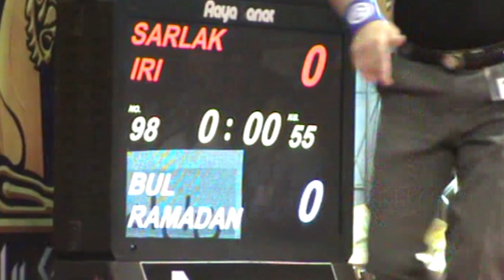کشتی تماشایی علیرضا سرلک و حریف بلغاری در خانه کشتی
مصاف علیرضا سرلک و حریف بلغاری در مسابقات جام شاهد 1395
علیرضا سرلک (زادهٔ ۱۰ اردیبهشت ۱۳۷۶ الیگودرز) کشتی‌گیر آزادکار ، ورزشکار تیم ملی ایران است.[۱]

قهرمان خوش استیل الیگودرزی Alireza Sarlak
از افتخارات وی می‌توان به کسب مدال نقره قهرمانی کشتی جهان ۲۰۲۱ و مدال برنز مسابقات قهرمانی کشتی زیر ۲۳ سال جهان ۲۰۱۹ و مدال نقره مسابقات قهرمانی کشتی آسیا ۲۰۲۱ و کسب مدال طلا جام تختی اشاره کرد.
فعالیت حرفه‌ای ورزشی
زیر ۲۳ سال جهان ۲۰۱۸
در وزن ۵۷ کیلوگرم علیرضا سرلک پس از استراحت در دور نخست در دور دوم مقابل توشیهیرو هاسگاوا از ژاپن با نتیجه ۲ بر یک شکست خورد و با توجه به حضور حریفش در دیدار فینال وی به گروه بازنده ها رفت اما در این گروه مقابل جک مولر از آمریکا با نتیجه ۱۵ بر ۱۶ مغلوب و از دور رقابت ها کنار رفت.[۲]

زیر ۲۳ سال جهان ۲۰۱۹
در وزن ۵۷ کیلوگرم علیرضا سرلک در دور نخست با نتیجه ۴ بر یک مقابل رازمیک میساکیان از ارمنستان به پیروزی رسید. وی در دور دوم مقابل ریکوتو آرای از ژاپن با نتیجه ۵ بر ۲ به پیروزی دست یافت و راهی مرحله یک چهارم نهایی شد. سرلک در این مرحله روبرتی دینگاشویلی از گرجستان را با نتیجه ۷ بر ۴ شکست داد و راهی مرحله نیمه نهایی شد. سرلک در این مرحله با نتیجه ۳ بر ۳ مغلوب ادلان عسکراف از قزاقستان شد و به دیدار رده‌بندی رفت. وی در این دیدار مقابل زانابازار زاندانبود از مغولستان با نتیجه ۷ بر ۴ از پیش رو برداشت و صاحب مدال برنز شد.[۳]

قهرمانی آسیا ۲۰۲۱
در وزن ۵۷ کیلوگرم علیرضا سرلک در دور اول مقابل روزگلدی سیداف از ترکمنستان با نتیجه ۱۰ بر صفر به پیروزی رسید. وی در دور بعد با نتیجه ۳ بر صفر از سد محمد بی لال از پاکستان گذشت و راهی مرحله نیمه نهایی شد. سرلک در این مرحله مقابل یوتو تاکشیتا از ژاپن با نتیجه ۵ بر یک پیروز شد و به دیدار فینال راه یافت. وی در این دیدار با نتیجه ۹ بر ۴ مقابل راوی کومار دارنده مدال برنز جهان و قهرمان آسیا از هند مغلوب شد و به مدال نقره رسید.[۴]

سرلک پس از استراحت در دور اول در دور دوم با نتیجه ۱۱ بر صفر جوزپه ریا از اکوادور را مغلوب کرد و به مرحله یک چهارم نهایی راه یافت. وی در این مرحله با نتیجه ۷ بر ۶ از سد آریان چیوترین از بلاروس گذشت و به مرحله نیمه نهایی راه یافت. سرلک در این مرحله سلیمان آتلی دارنده مدال نقره جهان از ترکیه را با نتیجه ۷ بر ۴ از پیش رو برداشت و راهی دیدار فینال شد. در دیدار فینال سرلک به مصاف توماس گیلمن دارنده مدال برنز المپیک و نقره جهان از آمریکا رفت و در پایان با نتیجه ۵ بر ۳ شکست خورد و به مدال نقره دست یافت.[۵]

بیوگرافی علیرضا سرلک کشتی گیر ایرانی و همسرش + عکسها و افتخارات
0
علیرضا سرلک (alireza sarlak) کشتی گیر آزادکار و ورزشکار تیم ملی کشتی آقایان است. به مناسبت حضور او در بازی های مسابقات قهرمانی کشتی جهان، تصمیم به معرفی کامل این ورزشکار ملی گرفته ایم. ادامه ی این مطلب، به بیوگرافی کامل علیرضا سرلک ، زندگینامه، فعالیت های ورزشی، معرفی خانواده و پیج اینستاگرام و عکسهای جدید او و ماجرای ازدواج و همسرش و پیوستنش به تیم ملی کشتی ایران می پردازیم. با ما همراه باشید.
بیوگرافی علیرضا سرلک
علیرضا سرلک، کشتی گیر آزادکار و ورزشکار تیم ملی کشتی آزاد ایران در ۱۰ اردیبهشت ۱۳۷۶ در الیگودرز استان لرستان متولد شد. او دارای  ۵۷ کیلوگرم وزن است. وی یک برادر کوچک تر دارد که در حال حاضر نفر سوم امیدهای کشور است. گفتنی است علیرضا دانشجوی کارشناسی رشته برق است.

فعالیت های ورزشی
سرلک از دروان کودکی کشتی را در تنها سالن ورزشی شهرش آغاز کرد و فنون کشتی را زیر نظر مربی اش آقای علی آرین یاد گرفت. او در قهرمانی آسیا ۲۰۲۱ حضور داشت. وزن ۵۷ کیلوگرم علیرضا سرلک در دور اول مقابل روزگلدی سیداف از ترکمنستان با نتیجه ۱۰ بر صفر به پیروزی رسید.

بیوگرافی علیرضا سرلک

وی در دور بعد با نتیجه ۳ بر صفر از سد محمد بی لال از پاکستان گذشت و راهی مرحله نیمه نهایی شد. سرلک در این مرحله مقابل یوتو تاکشیتا از ژاپن با نتیجه ۵ بر یک پیروز شد و به دیدار فینال راه یافت. وی در این دیدار با نتیجه ۹ بر ۴ مقابل راوی کومار دارنده مدال برنز جهان و قهرمان آسیا از هند مغلوب شد و به مدال نقره رسید.

زندگینامه علیرضا سرلک

از افتخارات وی می‌توان به کسب مدال برنز جهان زیر ۲۳ سال مسابقات بوداپست ۲۰۱۹ و مدال نقره مسابقات قهرمانی کشتی آسیا ۲۰۲۱ و کسب مدال طلا جام تختی اشاره کرد.

بیشتر بخوانید : بیوگرافی امیرحسین زارع کشتی گیر و همسرش + خانواده و افتخارات کشتی
کشتی علیرضا سرلک در نروژ ۲۰۲۱
سرلک ۱۲ مهر ۱۴۰۰ برای کسب مدال برنز باید به مصاف توماس گیلمان دارنده مدال برنز المپیک از آمریکا در مسابقات کشتی قهرمانی جهان نروژ ۲۰۲۱ برود. توماس گیلمان از آمریکا حریف سرلک در فینال خواهد بود.

همسر علیرضا سرلک
علیرضا مجرد است و تاکنون ازدواج نکرده است.

علیرضا سرلک و همسرش

صفحه رسمی در اینستاگرام
صفحه رسمی این قهرمان کشتی با نشانی alirezasarlak.official در شبکه اجتماعی اینستاگرام است. هم اکنون شما میتوانید تصاویر و عکس های شخصی و فعالیت های او بیشتر آشنا شوید.